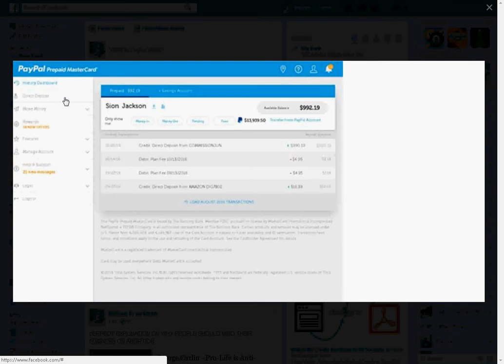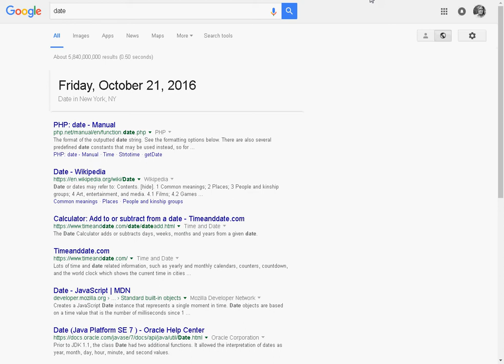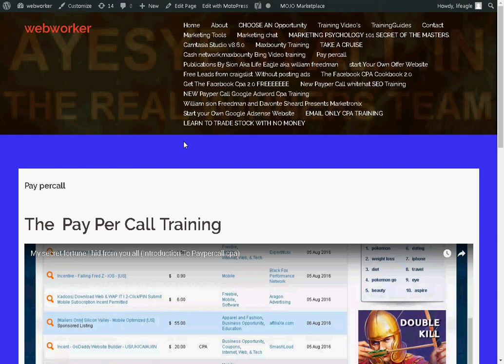MY payper call payments guy's ! GET MY TRAINING 100% WORKING !!!